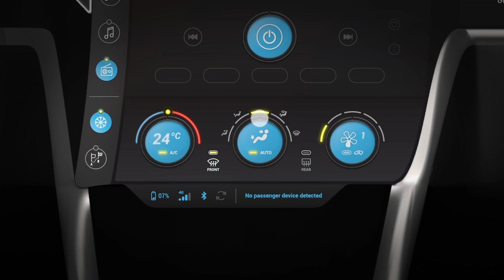Carsharing Concept Interface - 06 Air Conditioning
Interface 06 - Using the bottom part of the touchscreen comprised of 3 knobs to control the climatization.

--- Software used ---
Adobe Photoshop
Adobe Illustrator